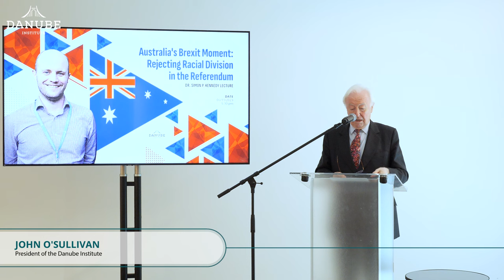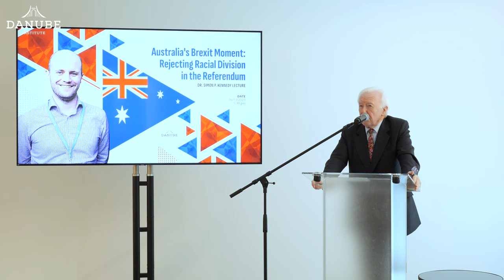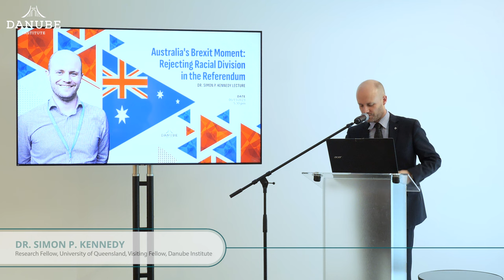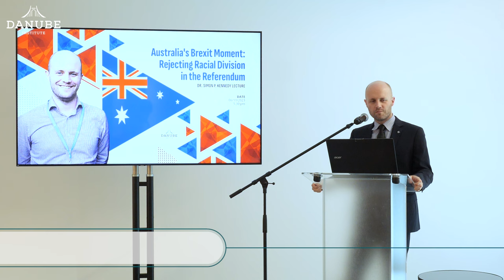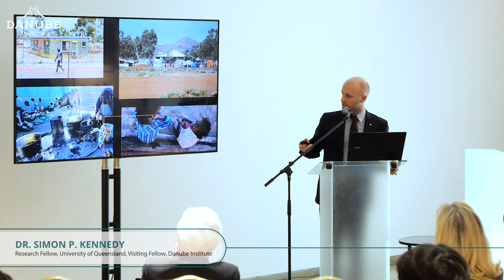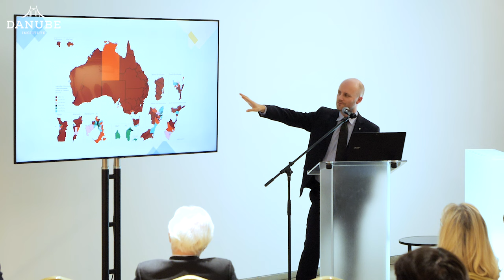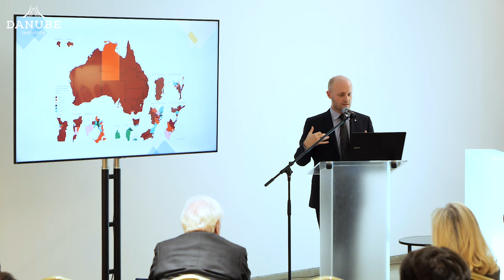Australia's Brexit Moment: Rejecting Racial Division in the Referendum -Dr. Simon P. Kennedy Lecture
In October 2023, the Australian people said "No" to a proposal to alter the country's constitution. The left-wing Labor Government and a variety of activists, backed by business and political elites, proposed to enshrine a race-based body in Australia's constitutional system, one that they claimed would represent the interests and views of Australia's indigenous people. This proposal was rejected resoundingly at the ballot box, a result that has been called "Australia's Brexit moment." This talk will explore the lead-up to the vote, analyze the result, and explore what it means more broadly for politics in the West.

Music Info:
Music Link:    • Flying and Uplift...